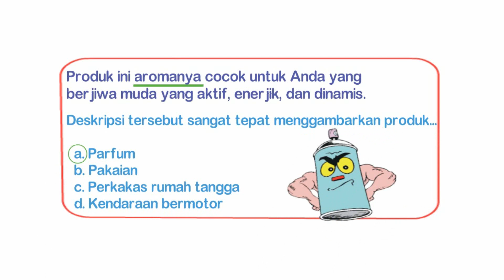Contoh Soal Menyampaikan Informasi 05